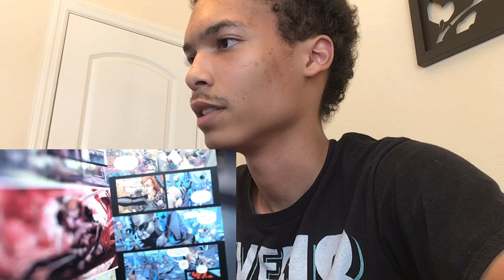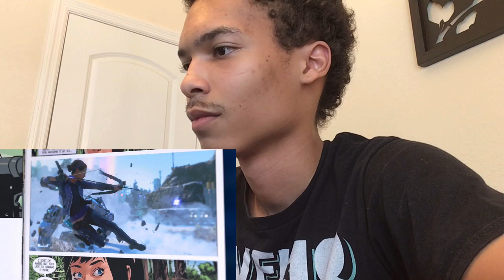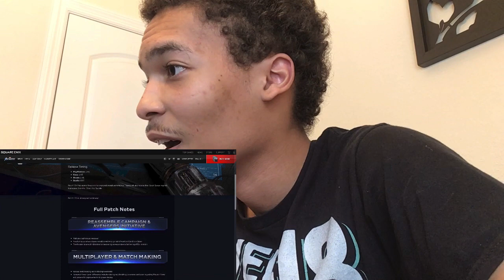OH MY GOD ITS MAESTRO 😱 - Marvel’s Avengers War Table Deep Dive: Kate Bishop REACTION